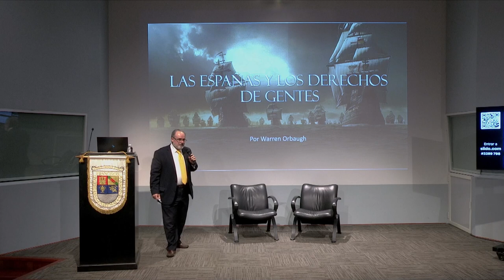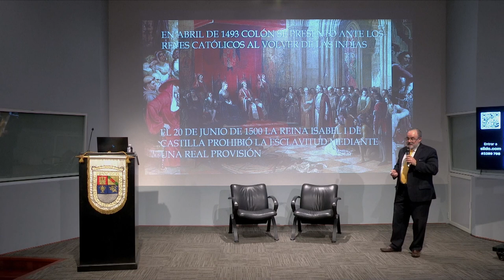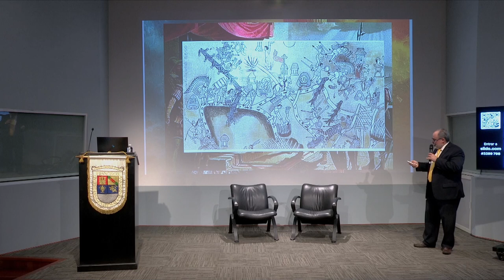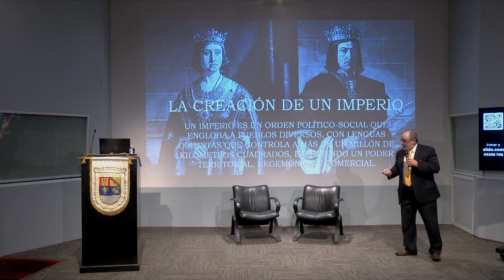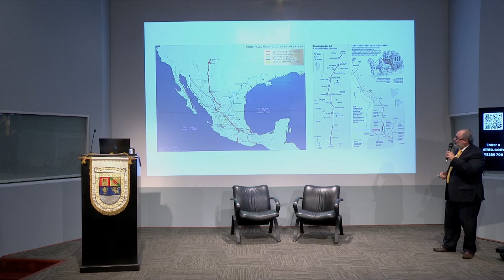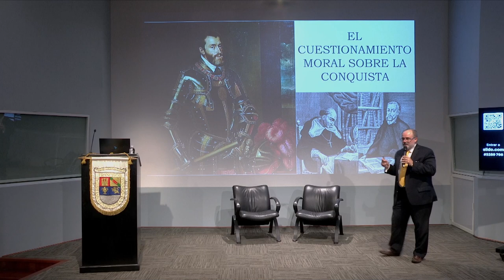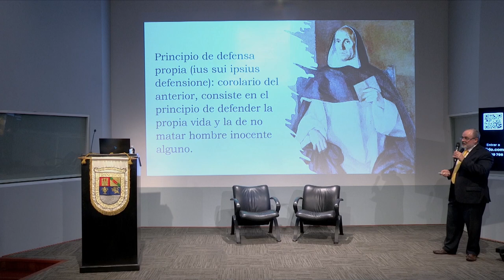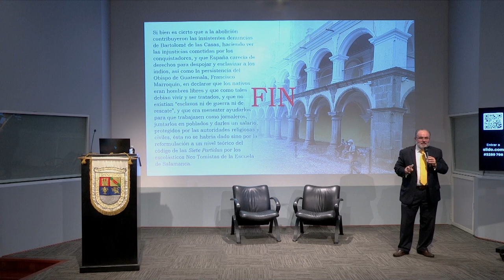Las Españas y los derechos de gentes | Warren Orbaugh